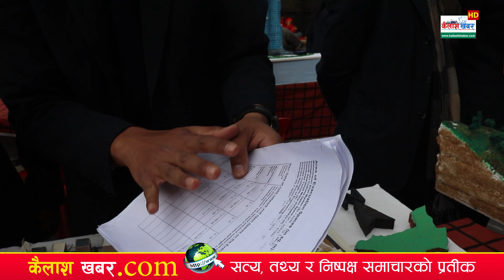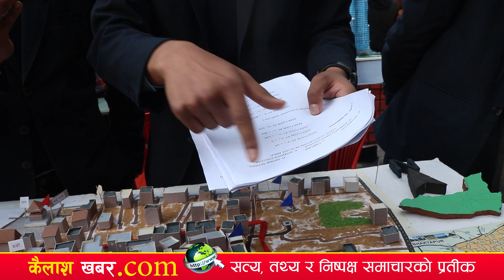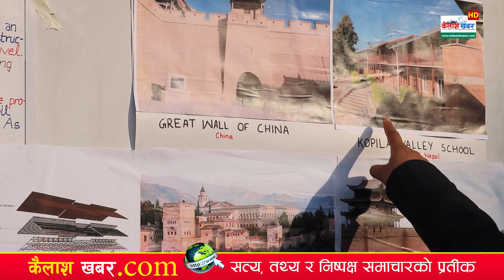Kailashkhabar HD || भूकम्पबाट कसरी बच्ने ? Learn from Khwap's students.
📺 Program Title:
🎬 Producer:
🎤 Host:
💼 Guest:
📹 Editor:
🎨 Color Grading:
📷 Camera and Videography:
🛩️ Drone Pilot/Operator:
👥 Production Assistants:
🙌 Special Thanks:

Welcome to Kailashkhabar HD, your source for the latest news and updates from Nepal! Our high-definition videos cover a wide range of topics like current events, politics, and culture, providing you with in-depth coverage and engaging content.

for real-time updates and discussions.

for exclusive behind-the-scenes content. You can also catch us on TikTok at KailashkhabarHD for short and entertaining videos that provide unique perspectives on Nepal's news and culture.

Stay informed and engaged with Kailashkhabar HD! Thank you for your support!

Links:
(authorized to upload this video)

Note: Using this video on other channels without prior permission from Kailashkhabar.com will be strictly prohibited. Embedding the video on websites is allowed.